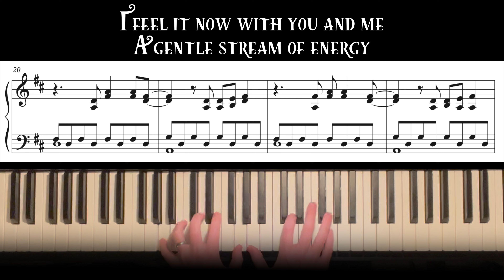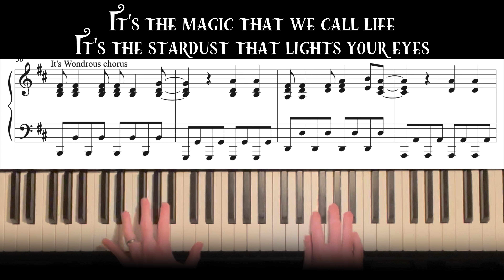It's Wondrous from Disneyland's Wondrous Journeys, piano tutorial and karaoke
This is my transcription of the "It's Wondrous" opening section of Disneyland's "Wondrous Journeys" show.